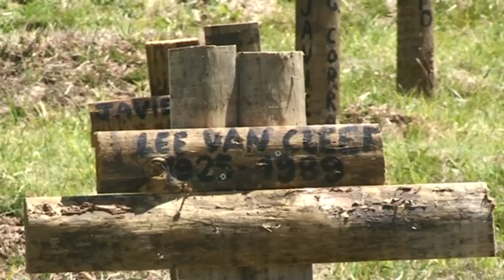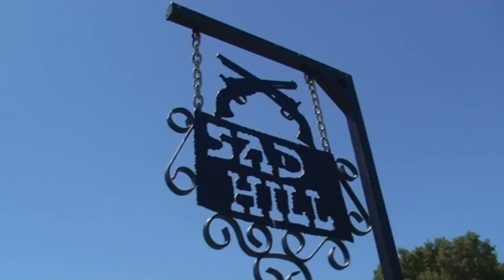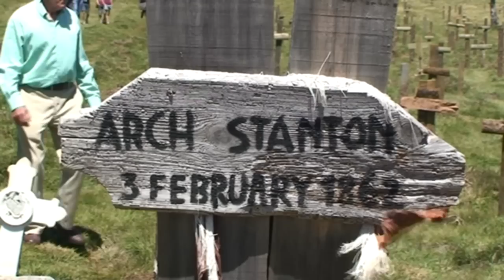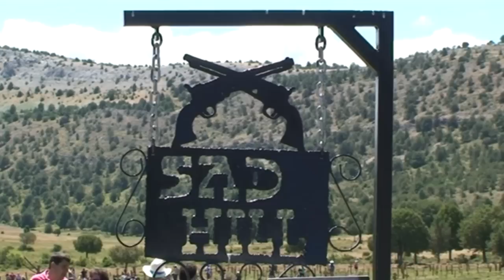Cementerio de SAD HILL Inaguracion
50 años depués del wester de el bueno, el feo, y el malo, el cementerio de Sad Hill, reabre sus puertas, tras unos años de intensos trabajos y mantenimiento. La Asosacion Sad Hill, ayudada por las instituciones publicas, revive el lugar donde se grabó una de las mejores películas del cine del oeste.